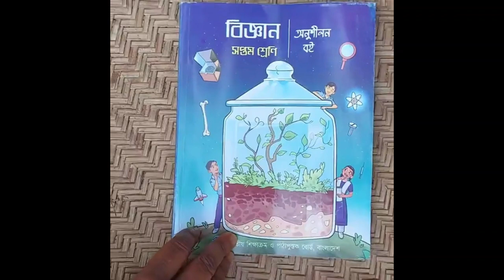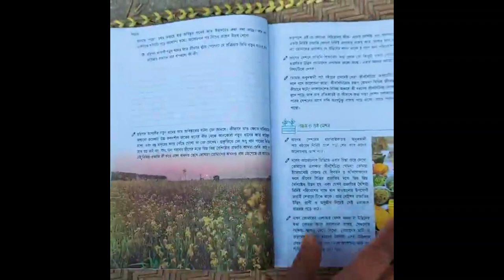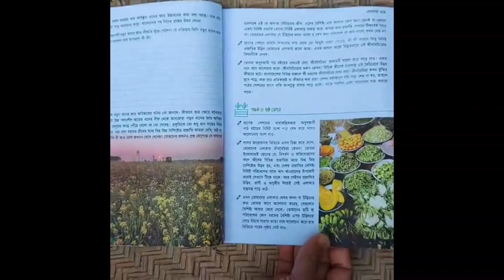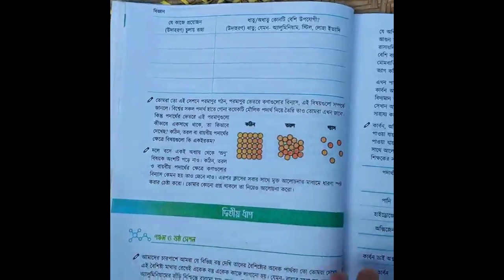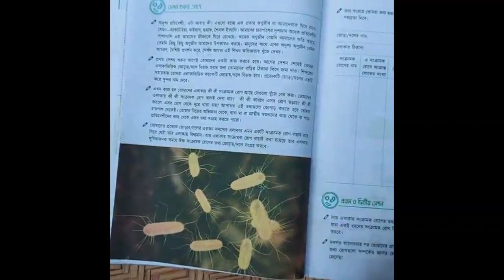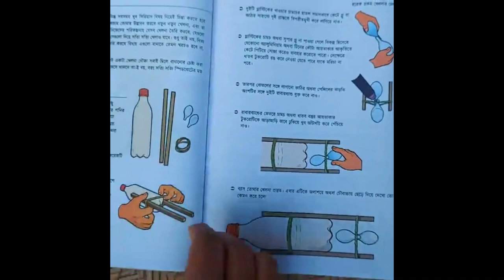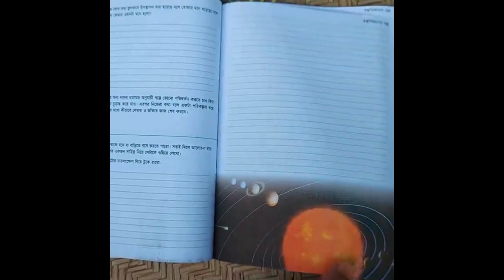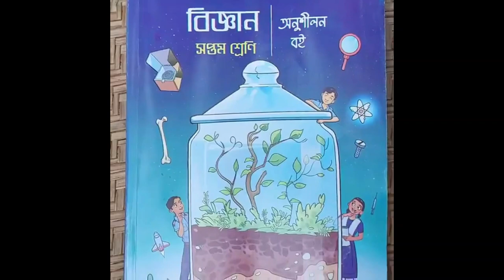book review of school's new book || নতুন বছরের নতুন কারিকুলামের নতুন বই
New year new book also new curriculum new syllabus.  Students and teachers are all eager to get the book.  Before that I came up with a book review of 7th class science books.  Hope you like it.  The books are arranged in a completely new way.  Cover, chapter related pictures will attract students' attention to the text.  So, without further ado, let's continue with the book review.

Many thanks to those who did.  Stay close, Jazakallah.

নতুন বছরে নতুন বই তাও আবার নতুন কারিকুলামে নতুন সিলেবাসে। ছাত্র-শিক্ষক  সবাই উদগ্রীব হয়ে আছে কখন বইটি হাতে পাবে। তার পূর্বেই আমি সপ্তম শ্রেনীর বিজ্ঞান বইয়ের বুক রিভিউ নিয়ে এসেছি। আশা করছি আপনাদের ভালো লাগবে। একদম নতুন আঙ্গিকে বইগুলো সাজানো হয়েছে। প্রচ্ছদ, অধ্যায় সংশ্লিষ্ট ছবিগুলো ছাত্রদের পাঠে মনোযোগ আকর্ষণ করবে। তো আসুন কথা না বাড়িয়ে বুক রিভিউটি দেখতে থাকি।

Soon will be updated

নতুন বই
নতুন স্কুল বই
স্কুল বই
স্কুল বই রিভিউ
বুক রিভিউ।
নতুন কারিকুলাম